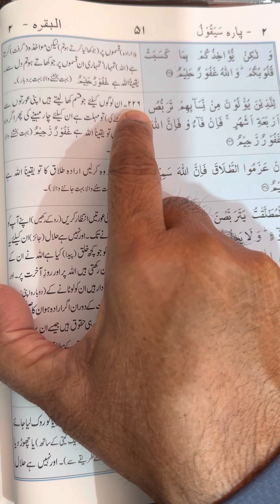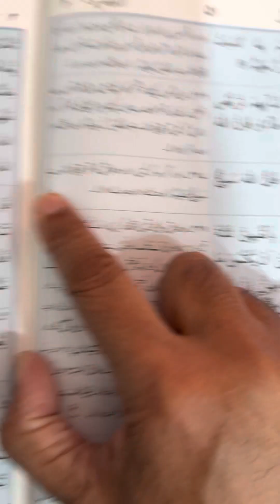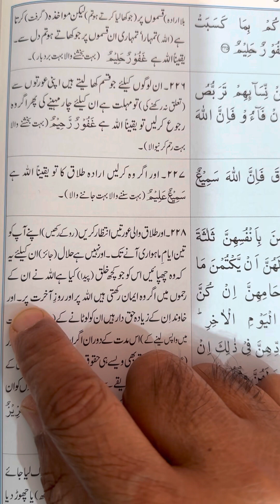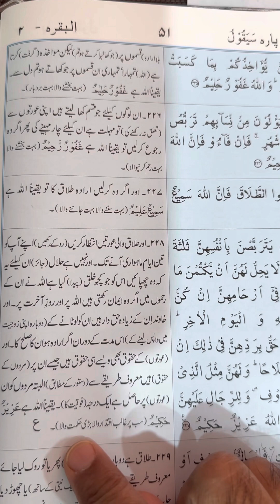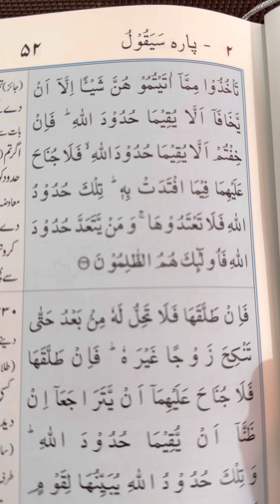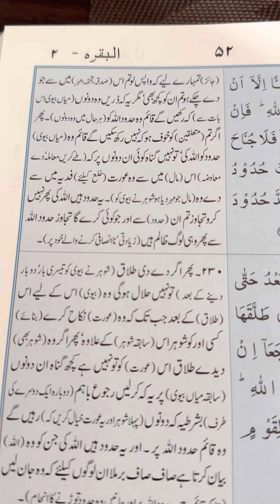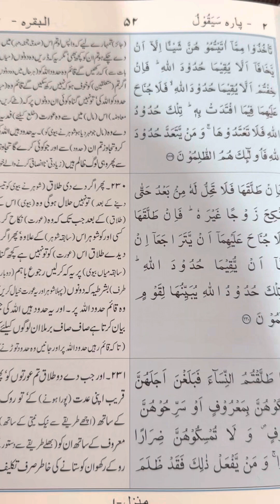Ayat 226-229 Surah Al-Baqrah. Recited & Narrated by Syed Shahid Ali. Translated by M. Abdul Haleem.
Para 2: Siaqool
Surah 2: Al-Baqrah
Ayat number: 226-229